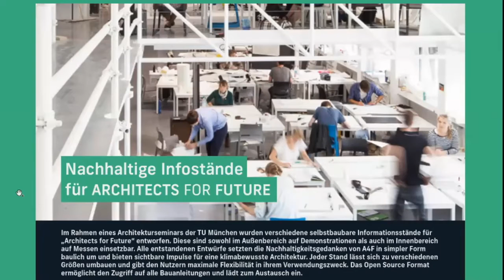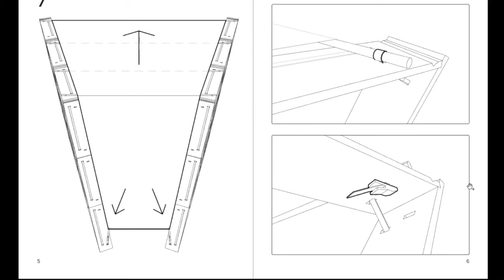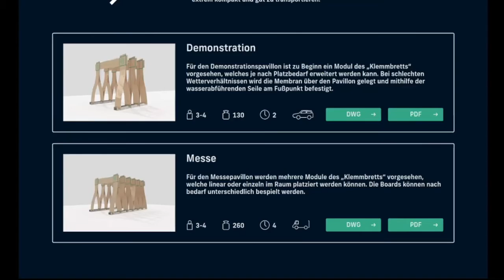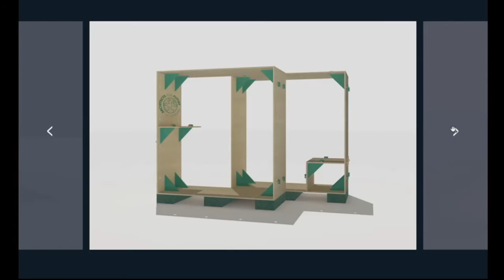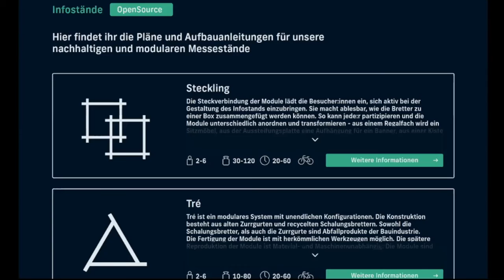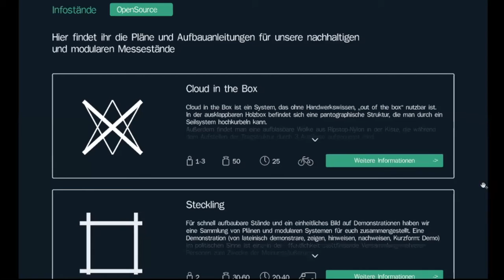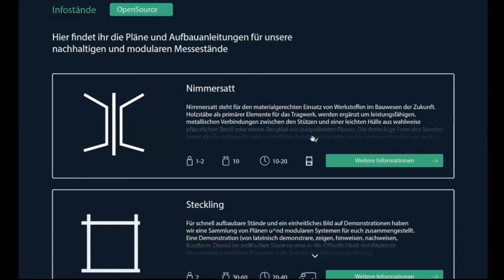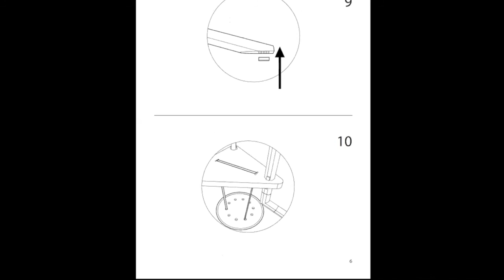A4F Websinar "Entwürfe für einen mobilen A4F Stand"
Studierende der TU München haben Materialien entwickelt, mit denen Architects for Future nachhaltig und flexibel verschiedene Stände aufbauen kann.